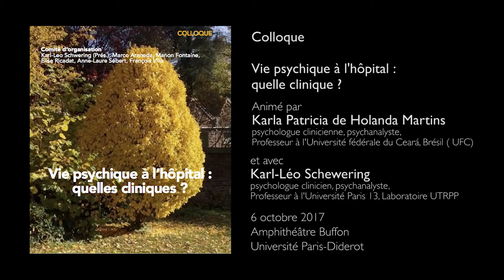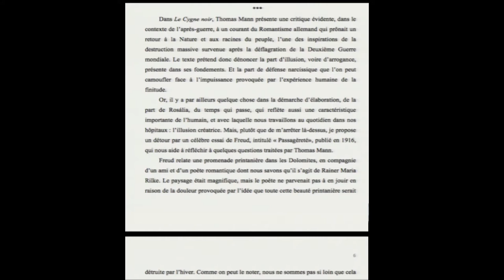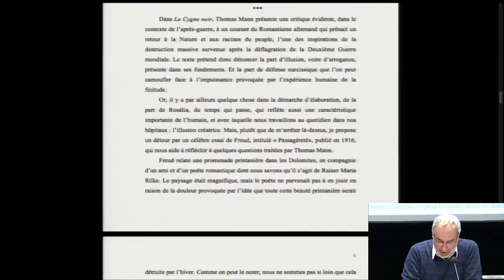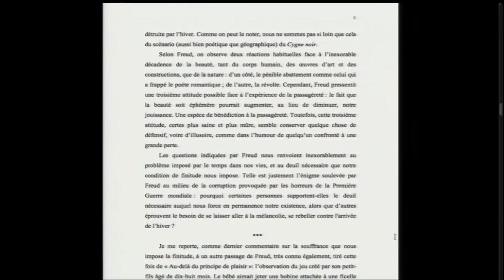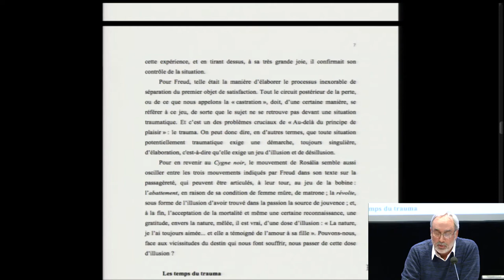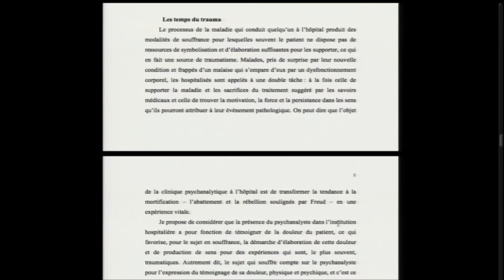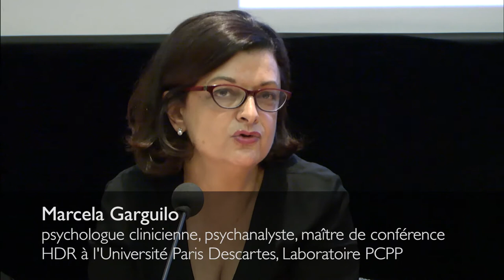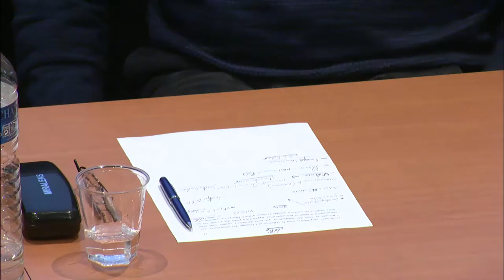Vie psychique à l'hôpital : quelles cliniques ? (5/7)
Pr Daniel Jupermann : Taruma et soin psychique du psychanalyste à l'hôpital
Discutante : Marcela Gargiulo